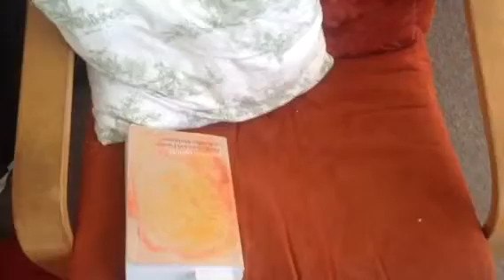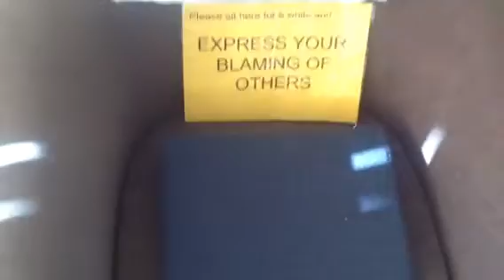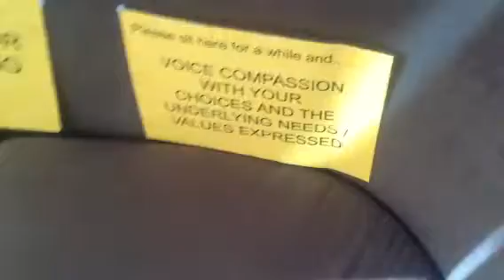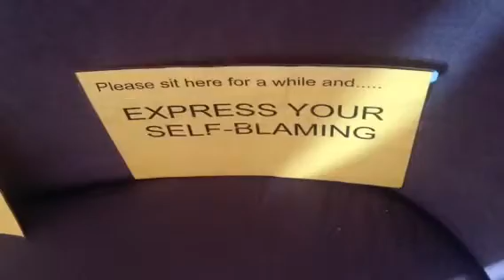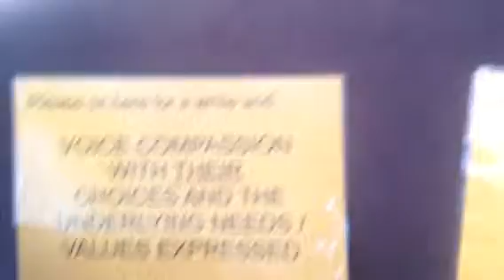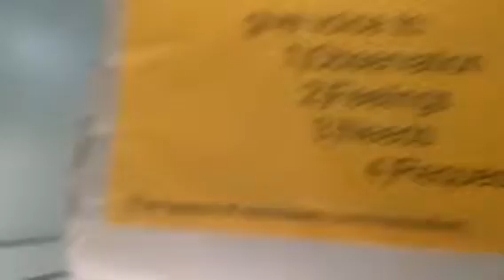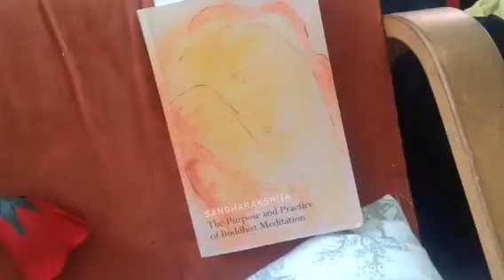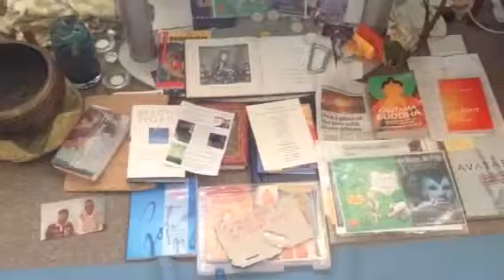How to process enemy images - the Paul Crosland take on NVC